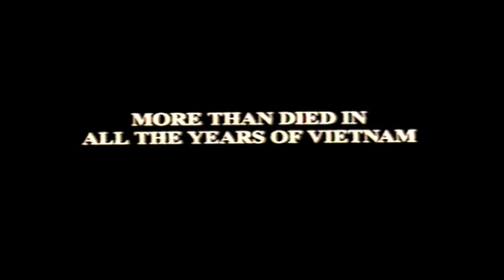Gettysburg Trailer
Gettysburg Theatrical Trailer - 1993  Check out red-evidz on youtube
Epic Civil War movie with an all star cast including:  Tom Berenger, Jeff Daniels, Martin Sheen & Sam Elliot